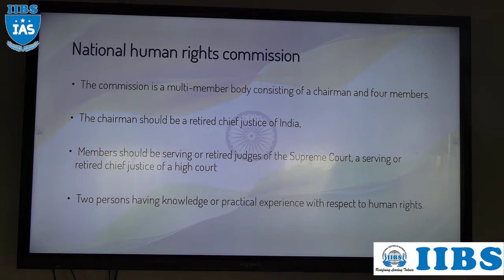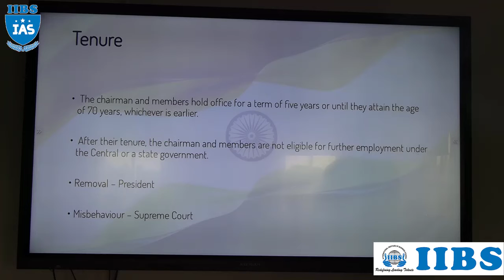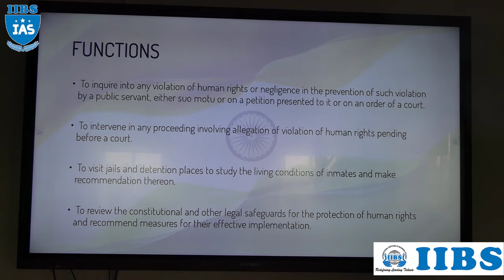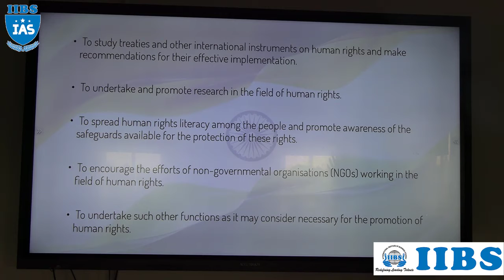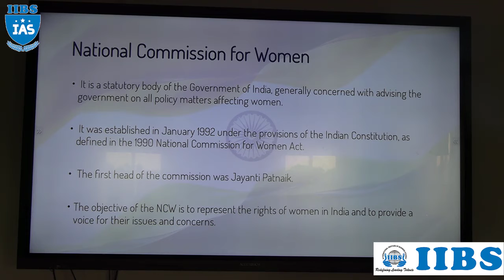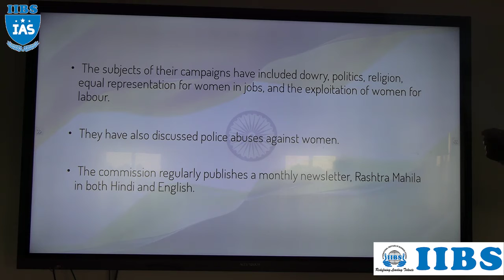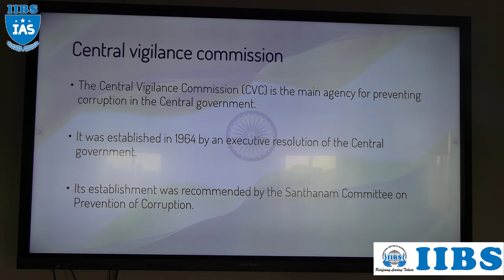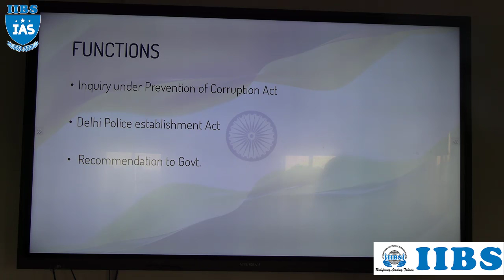NHRC | INDIAN POLITY | IIBS IAS ACADEMY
NHRC of India is an independent statutory body established on 12 October, 1993 as per provisions of Protection of Human Rights Act, 1993, later amended in 2006.

NHRC has celebrated its Silver Jubilee (25 years) on October 12, 2018. Its headquarter is located in New Delhi.

It is the watchdog of human rights in the country, i.e. the rights related to life, liberty, equality and dignity of the individual guaranteed by Indian Constitution or embodied in the international covenants and enforceable by courts in India.

It was established in conformity with the Paris Principles, adopted for the promotion and protection of human rights in Paris (October, 1991) and endorsed by the General Assembly of the United Nations on 20 December, 1993.